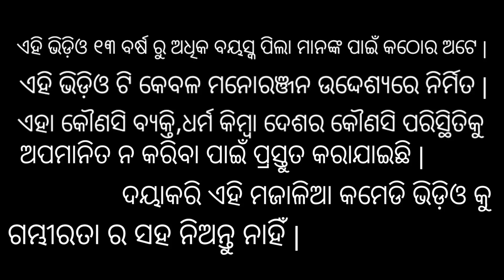ଚାଷ ଜମିରେ ନିଆଁ / Chadhei Gapa / Odia Gapa / Odia Story / Animal Cartoon Video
odia gapa
odia story
moral stories
animal cartoon video
animation
tiki chadhei gapa
chadhei gapa
chasha jamire nian
odia gapa sikhya
ଏହି ଭିଡିଓ ଟି ୧୩ ବର୍ଷରୁ ଅଧିକ ବୟସ୍କ ପିଲାଙ୍କ ପାଇଁ କଠୋର ଅଟେ | ଏହି ଭିଡିଓ ଟି କେବଳ ମନୋରଞ୍ଜନ ଉଦ୍ଦେଶ୍ୟରେ ନିର୍ମିତ ଏବଂ କୌଣସି ବ୍ୟକ୍ତି, ଧର୍ମ କିମ୍ବା ଦେଶର କୌଣସି ପରିସ୍ଥିତିକୁ ଅପମାନିତ ନ କରିବା ପାଇଁ ପ୍ରସ୍ତୁତ କରାଯାଇଛି | ଦୟାକରି ଏହି ମଜାଳିଆ କମେଡି ଭିଡିଓ କୁ ଗମ୍ଭୀରତା ର ସହ ନିଅନ୍ତୁ ନାହିଁ |